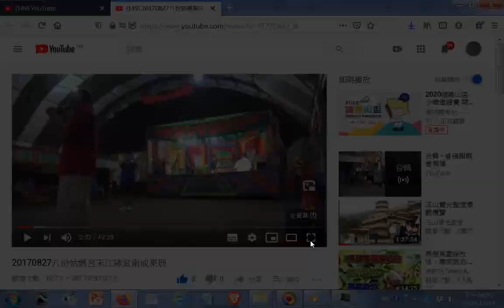推薦20170827#八份姑媽宮#宋江陣武術成果展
閩南語讀經影片合輯